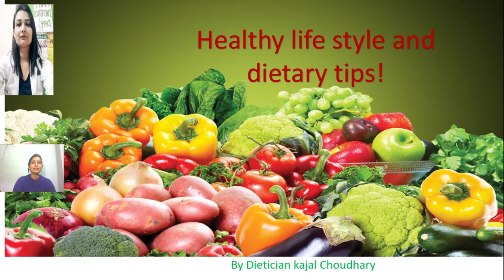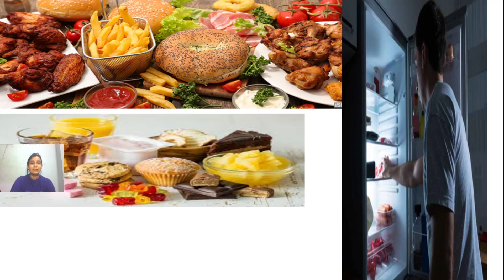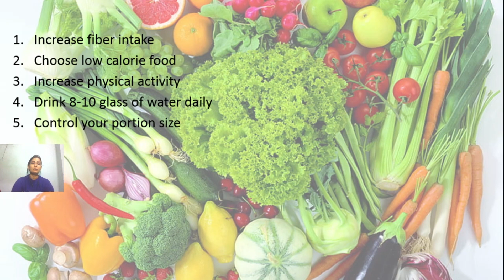Healty Life Style and Dietary Tips!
In this video I have explained about all healthy food and lifestyle changes.